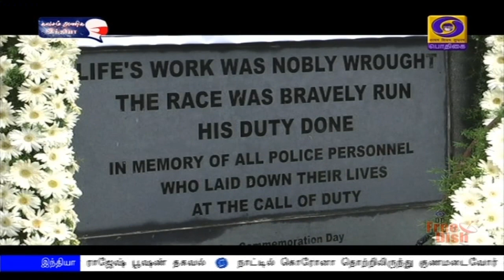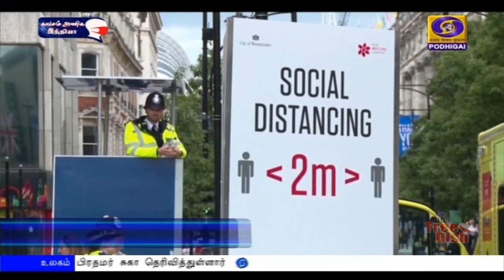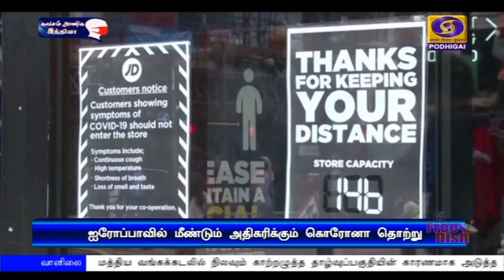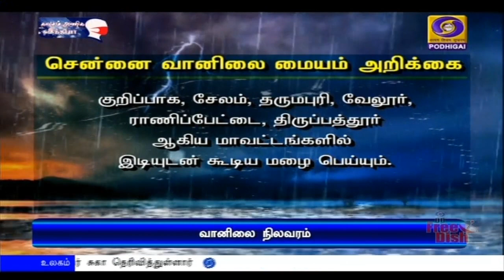பொதிகை மாலை 5.00 மணி செய்திகள் [21.10.2020]PodhigaiTamilNews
1)   நாட்டில் பொது அமைதியை நிலைநிறுத்துவதில் காவல்துறையினர் சிறப்பாக பணியாற்றுகின்றனர் -   காவலர் நினைவு தினத்தையொட்டி  குடியரசுத் துணைத்தலைவர், பிரதமர் உள்ளிட்ட தலைவர்கள் பாராட்டு.

2)   வரும் ஜனவரி மாதம் முதல் கொரோனா தொற்றுக்கான முதல்கட்ட தடுப்பூசி  வழங்கப்படும் - மத்திய சுகாதாரத்துறை செயலாளர் ராஜேஷ் பூஷண் தகவல்.

3)  இந்தோ - பசிபிக் பிராந்தியத்தில்  அமெரிக்காவின் மிகவும் நம்பிக்கைக்குரிய நட்பு நாடாக இந்தியா திகழ்கிறது - அமெரிக்க பாதுகாப்புத்துறை அமைச்சர் மார்க் எஸ்பர்.

4)  வெங்காய பதுக்கலில் ஈடுபடுவோர் மீது கடும் நடவடிக்கை எடுக்கப்படும் -  மாநில கூட்டுறவுத்துறை அமைச்சர் செல்லூர் ராஜு .

5)   அமெரிக்கா - ரஷ்யா இடையேயான அணுசக்தி உடன்படிக்கை விரைவில் நீட்டிக்கப்படும் - ரஷ்ய வெளியுறவுத்துறை அமைச்சகம் அறிவிப்பு.